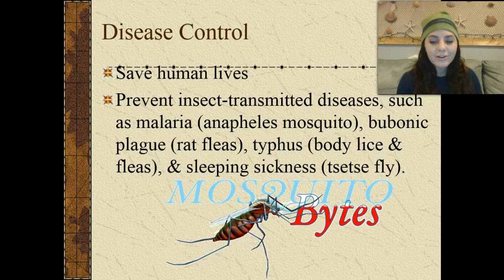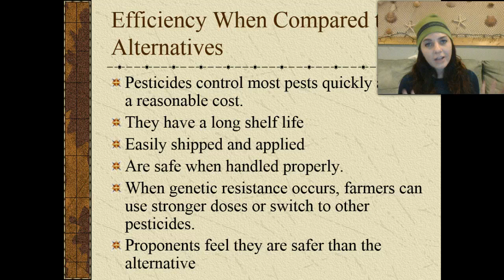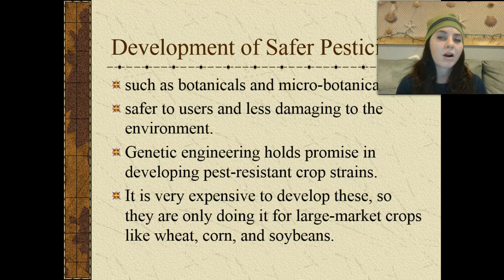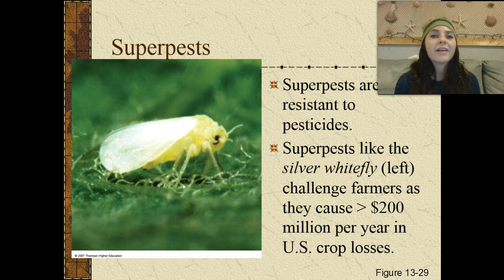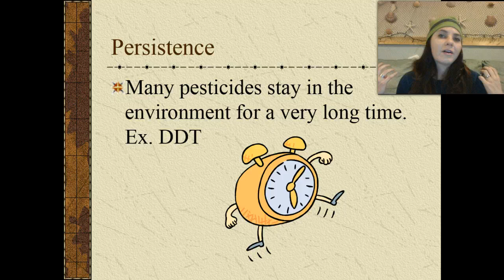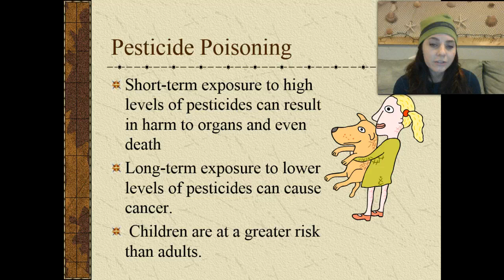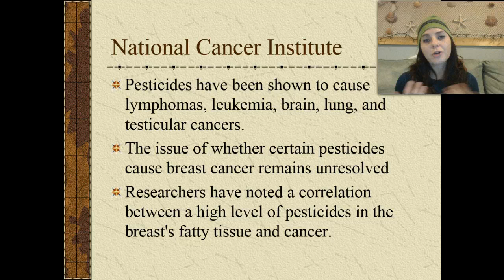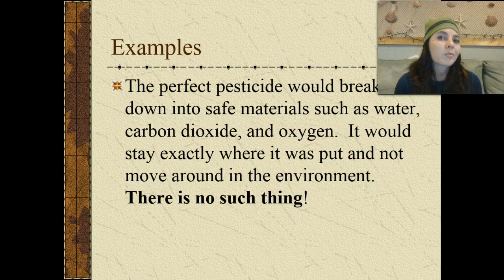Pros and Cons of Pesticide Usage and LD-50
Queen Nerdling discusses the pros and cons of pesticide usages as well as what the LD-50 is.